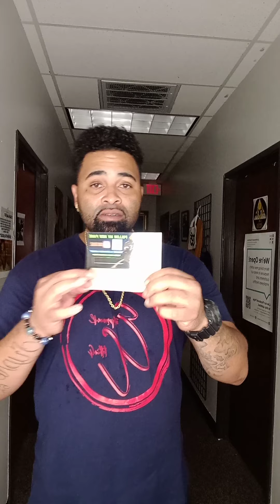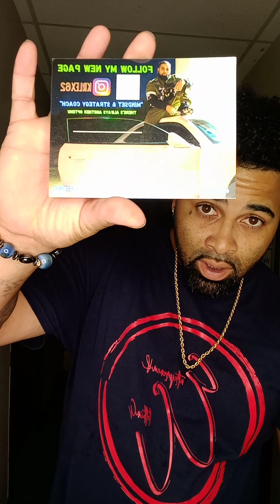I AM HERE 2 HELP YOU GET READY!!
LEARNING HOW TO SALE AND COMMUNICATE WILL BE VERY VALUABLE FOR OUR CHILDREN TO POSSESS AS THEY GROW UP IN AN ENTREPRENIAL GENERATION

I am a "SALES COACH" and a Poet and my heart in the right place, I am unstoppable!!